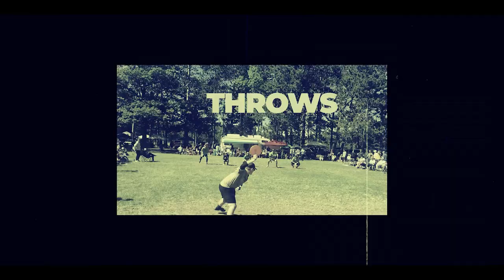USAGUTS | 2023 Wisconsin GUTS Championship | Loser Bracket Finals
It's the loser-bracket finals - Loser of this match is eliminated and will place 3rd, winner advances to the finals to square off against "Monte Carlo" in a best 2 out of 3 matchup.